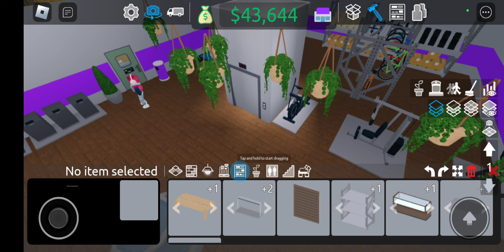ROBLOX | RETAIL TYCOON 2 TUTORIAL: Continuing Making Changes to My Store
Continuing with the changes I started in my last video. Putting in floors, moving stuff around, purchasing more stock.